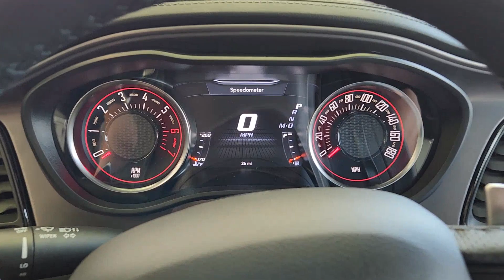2023 Dodge Challenger R/T Scat Pack Richardson, Dallas, Garland, Plano, Addison TX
New 2023 Dodge Challenger R/T Scat Pack available at Richardson CJDR located in 1321 Central Express Way, Richardson, TX, 75080. Servicing the Richardson, Dallas, Garland, Plano, Addison area.